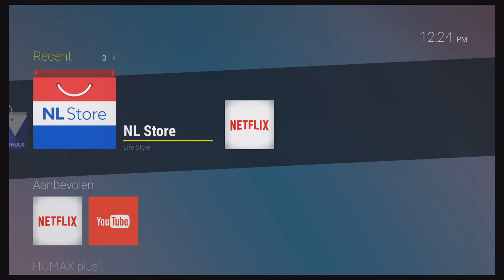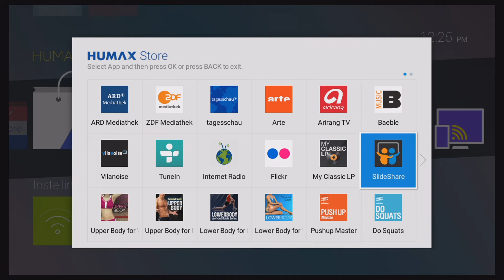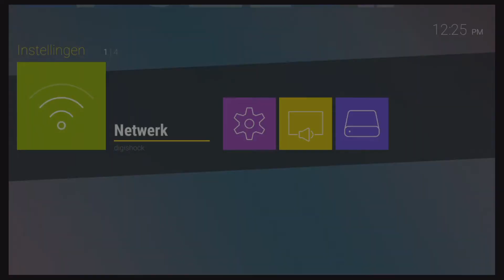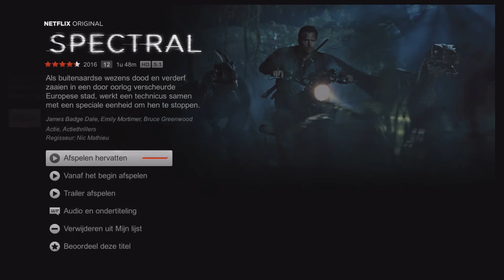Gebruikservaring: Humax TV+